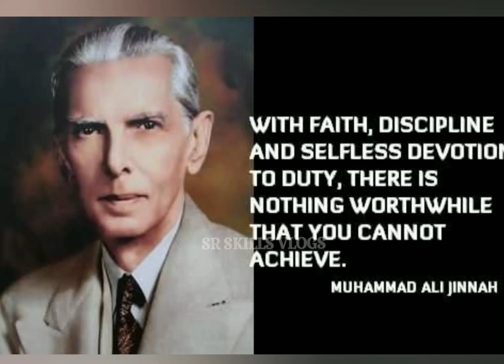25 Dec quaid e azam day status || Quaid day whatsapp status || viral status of Quaid e Azam day 2022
25 December Status|Tribute to Quaid e Azam | Quaid,s Day status|Best Whatsapp status
 25 December Status|Tribute to Quaid e Azam | Quaid,s Day status|Best Whatsapp status